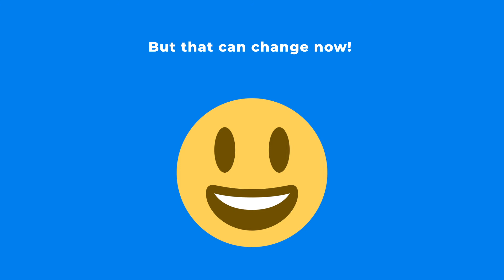If you invested a year ago...🤔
invstr is a market investment game and social network for finance. Take charge. Make Change.